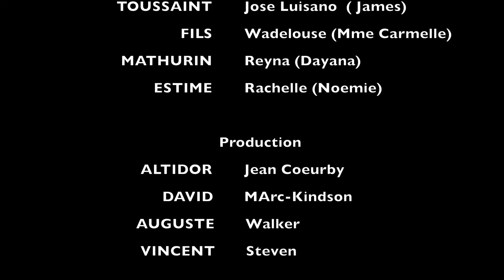une vie, une misere mini serie episode 34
Marie  | Anne | Carl | James | Dayana | Noemie

Une vie, une misère
La vie est pleine de surprise, elle n'en fait qu'à sa guise.
Elle crée des gens bons comme des mauvais. Des proches aimables et d'autres insupportables. En vrai, personne ne connait personne. La vie regorge tellement de gens aux doubles visages qu’il nous est difficile de faire le tri. Elle ne laisse personne choisir son fardeau. S’il est vrai que la vie ne vaut rien, mais que rien ne vaut une vie, cela ne doit pas empêcher que soit bannie la maltraitance sous toutes ses formes. Dommage! Si pour certains, la vie vaut la peine d’être vécue, pour d’autres, vivre c’est vivoter dans une misère abjecte. Mais tout n'est pas perdu. Avec la foi, la détermination et la force de vaincre  le mal par le bien, la victoire est certaine.
Une vie, une misère : une série originale de Promo Lakay TV

Production

Réalisé par ALTIDOR Jean Coeurby
DAVID Marc-Kindson
AUGUSTE Walker
VINCENT Steven
Un scénario d'ALTIDOR Jean Coeurby
Editée par Marie Enna Gladys DERAC